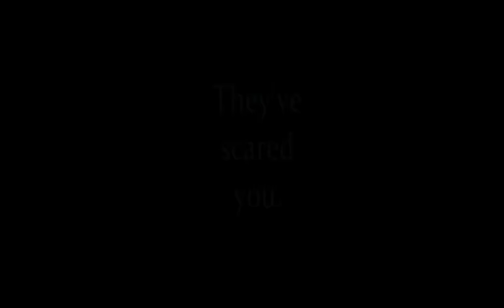Five Nights at Freddy's World - Teaser Trailer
Check out the teaser trailer for Five Nights at Freddy's World.